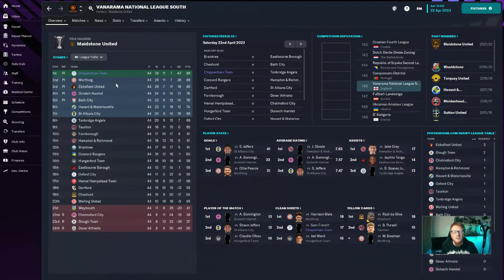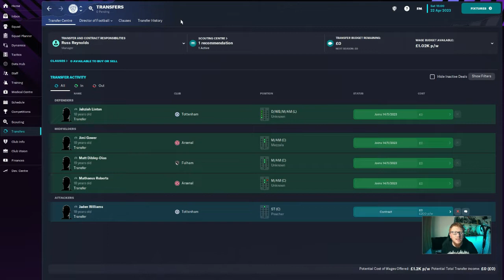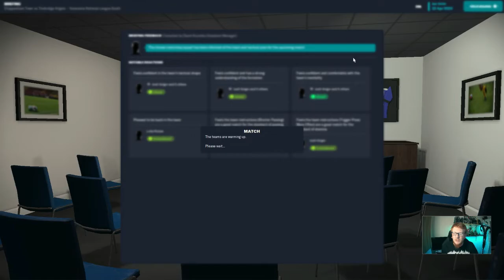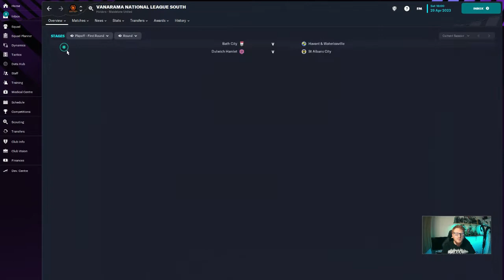TITLE DECIDING END OF THE SEASON | FOOTBALL MANAGER 2023 | HALF STAR TO FIVE STAR | CLUB 1 EPISODE 8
As long as we equal or better Worthing's results in the final 2 matches of the season, we'll be crowned champions and earn promotion.